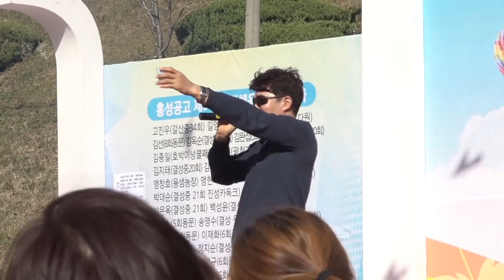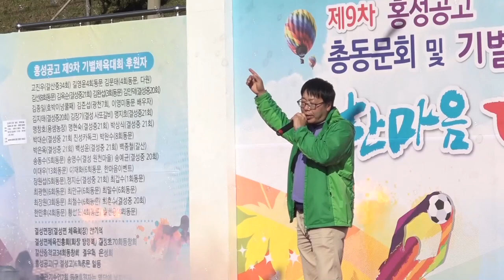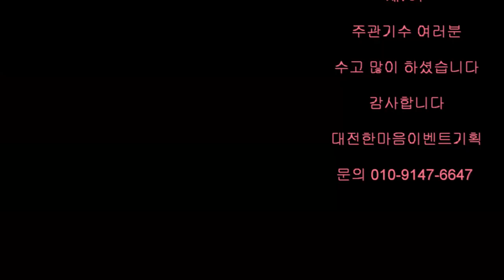제9차 홍성공고 2017 총동문체육대회 기별 노래자랑 , 꽁뚜tv 171029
대전한마음이벤트기획
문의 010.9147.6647